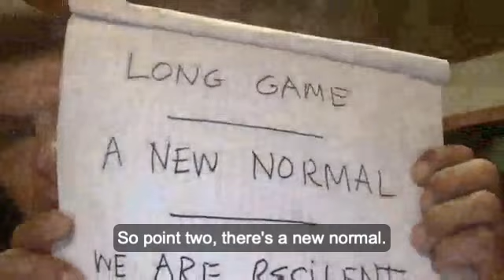We will adapt and we need to support each other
The reality of the world we lived in, doesn't exist anymore. It's going to be different. We humans are massively resilient and adaptable to this, but we need to support each other, and you out there can do that.